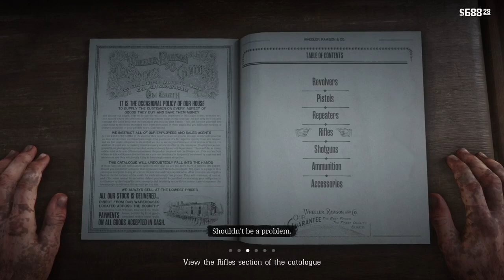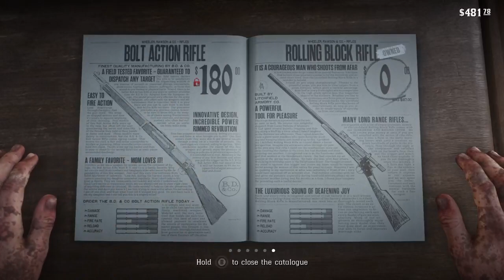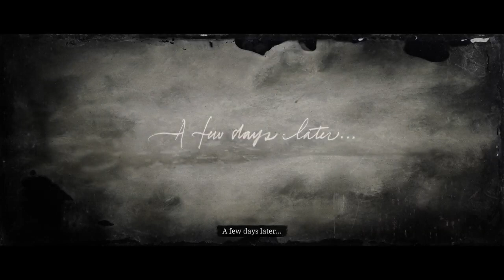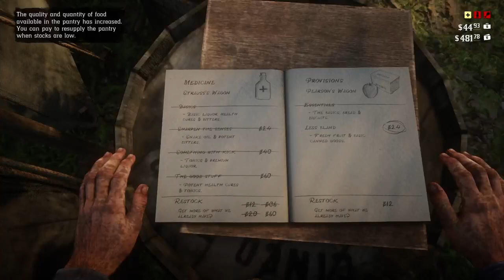The Valentine massacre! : Red Dead Redemption 2